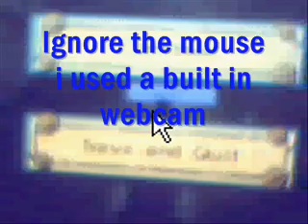The Legend Of Zelda Spirit Tracks : First Look at the Dark Realm(READ DESC)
Dont deny it but the truth is this video is the first video on youtube that.

• Shows Zelda Spirit Tracks Gameplay without emulator
• Shows the Dark Realm

In this video, You finish the last phase of the Tower of spirits and head to the dark realm which is behind aboda village. i finished the game already so if you have any questions please ask in a comment or a PM.